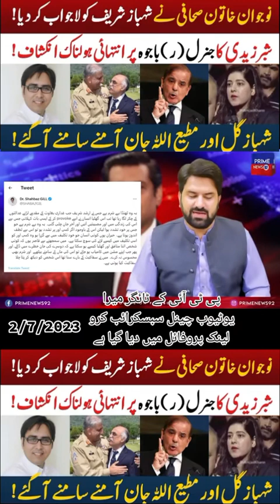foryou imrankhan pti video viral youtubeshorts